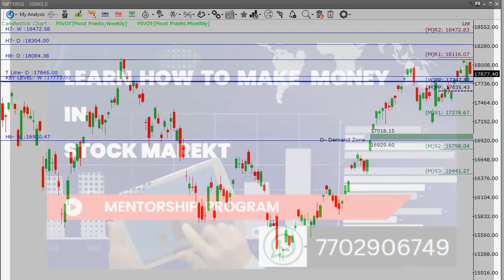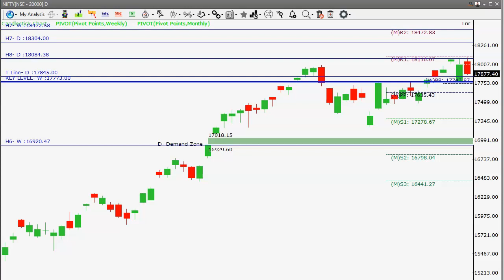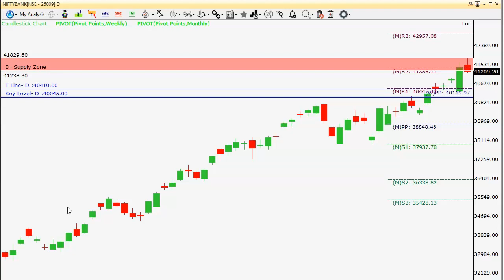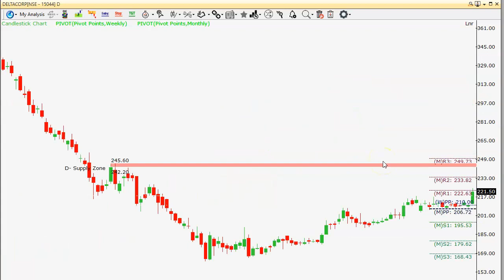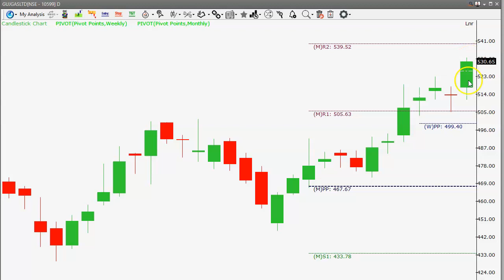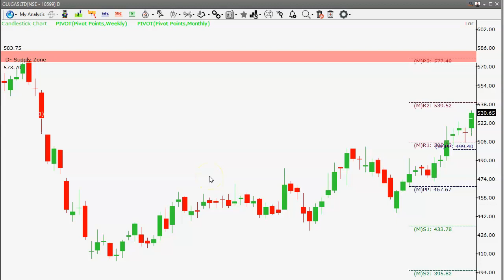Delta corp ఎంత వరకూ పెరగచ్చు ? Gujarat Gas కొందామా ? Bank Niftyలో ఈ జోరు ఎంత వరకూ ? RPs Trade Plan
RPs trade Plan for September 16th | Nifty, Bank Nifty | break out stocks | Demand Supply zones |